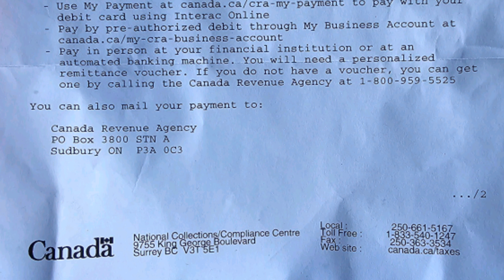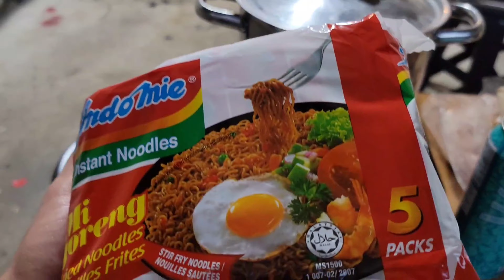Pinoy sa Canada $8,000 muntik na ma Scam. Pano Maiwasan? | Toronto Canada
Magingat sa mga scammer dito sa Canada. Malaking pera pwede mawala.